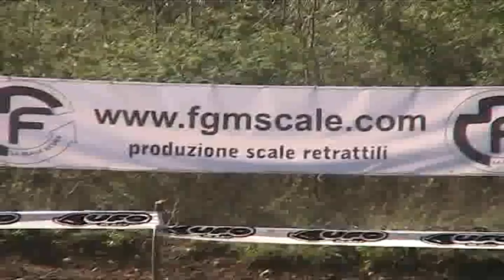Motocross Pardi Racing Reunion Campo di Fano